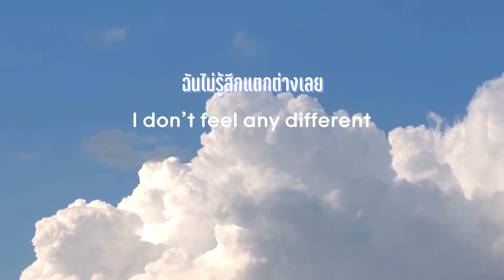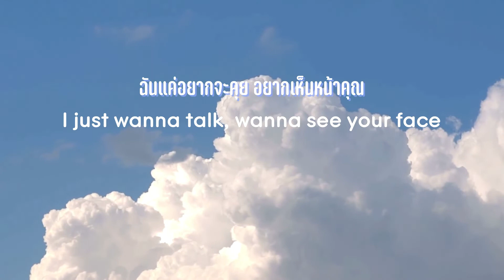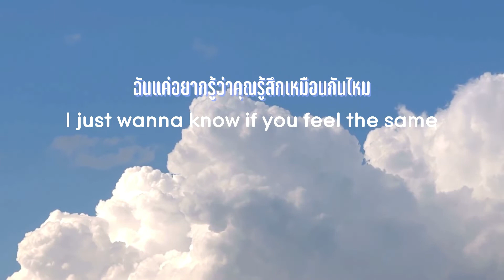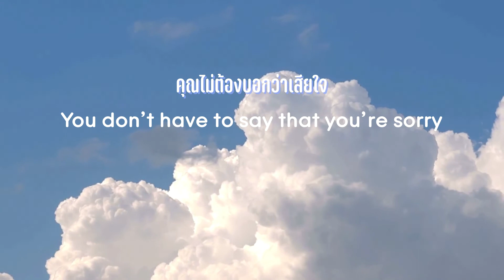แปลไทย | WHAT EVERYBODY WANTS - CHELSEA CUTLER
Official music video by Chelsea Cutler performing "What Everybody Wants”

When I Close My Eyes Deluxe Album is available everywhere now